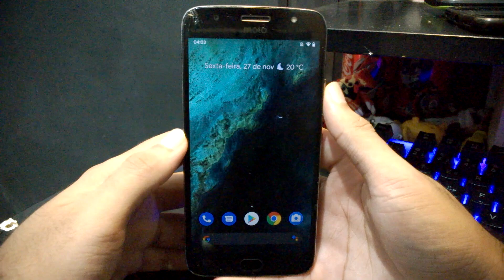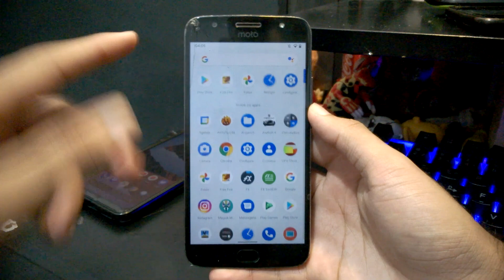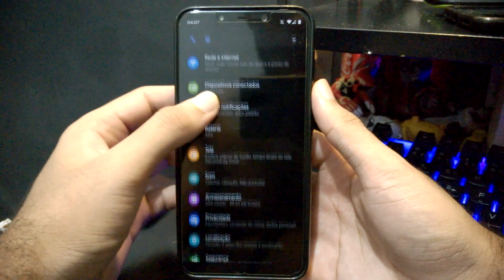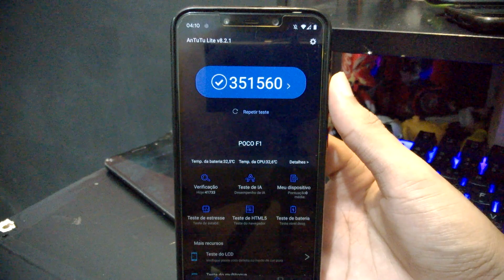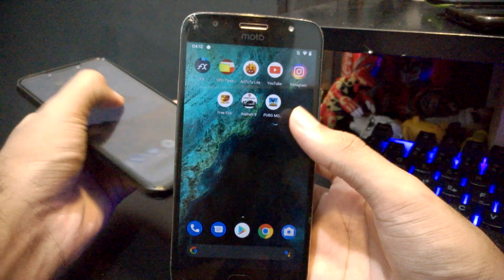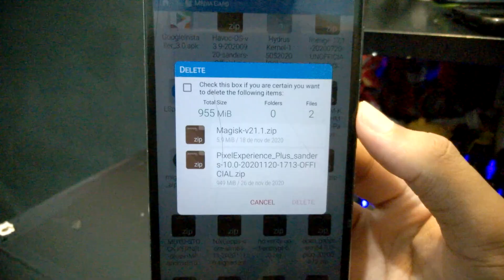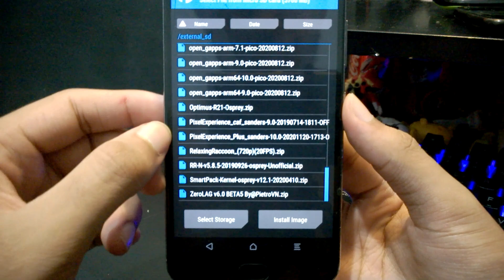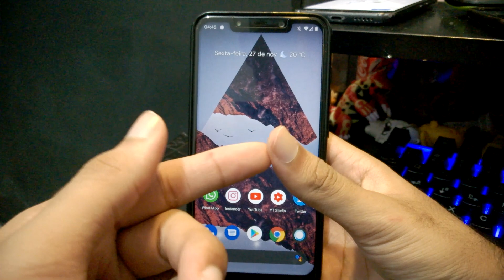Pixel Experience Oficial/Plus | Android 10.0 Q | NOVAS MELHORIAS, PREPARAÇÃO PARA O ANDROID 11!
PIXEL EXPERIENCE DE NOVEMBRO!

Para instalar essa ROM, precisa ter o TWRP mais atualizado, atualize sem PC por esse video
DOWNLOADS:

TODAS AS ROMS APRESENTADAS NA DESCRIÇÃO, SÃO DO DIREITO DOS SEUS RESPECTIVOS DESENVOLVEDORES. NÃO FAÇO ROMS, apenas gravo videos sobre as mesmas.

TODOS os links estão SEM ANUNCIOS, o TinyURL serve apenas para ENCURTAR!

COMO A PIXEL EXPERIENCE TEM MUITOS CELULARES SUPORTADOS, EU VOU DEIXAR A LISTA COMPLETA EM CADA ABA DE FABRICANTE, SÓ COPIAR O LINK DO SEU SMARTPHONE E COLAR NO NAVEGADOR!

DISPOSITIVOS SUPORTADOS:

Zenfone 5Z (Z01R)
Zenfone Max M1 (X00P)
Zenfone Max M2 (X01AD)
Zenfone Max Pro M1 (X00TD)
Zenfone Max Pro M2 (X01BD)
Vibe K5/K5 Plus (A6020)
Zuk Z2 Plus (z2_plus)
Zuk Z2 Pro (z2_row)
Lenovo Z6 Lite (kunlun2)
Moto G3 (osprey)
Moto G3 Turbo (merlin)
Moto G4 Play (harpia)
Moto G5 (cedric)
Moto G5 Plus (potter)
Moto G5s Plus (sanders)
Moto G6 (ali)
Moto G6 Plus (evert)
Moto G7 (river)
Moto G7 Power (ocean)
Moto G7 Plus (lake)
Moto One (deen)
Moto One Power (chef)
Moto X Play (lux)
Moto X4 (payton)
Oneplus 3/3T (oneplus3)
OnePlus 5 (cheeseburger)
OnePlus 5T (dumpling)
OnePlus 6 (enchilada)
OnePlus 6T (fajita)
OnePlus 7 (guacamoleb)
OnePlus 7 Pro (guacamole)
OnePlus 8 (instantnoodle)
OnePlus 8 Pro (instantnoodlep)
Oneplus Nord (avicii)
Galaxy S5 (klte)
Galaxy S7 flat (herolte)
Galaxy S7 Edge (hero2lte)
Galaxy S8/S8+/Note 8 (exynos)
Galaxy S9 (starlte)
Galaxy S9+ (star2lte)
Galaxy Note 9 (crownlte)
Galaxy S10e (beyond0lte)
Galaxy S10 (beyond1lte)
Galaxy S10+ (beyond2lte)
Galaxy A5 2017 (a5y17lte)
Galaxy A7 2017 (a7y17lte)
Galaxy A10 (a10)
Galaxy J5 2015 (j5lte)
Galaxy J5 2015 NFC (nlte)
Galaxy J5 2016 (j5xnlte)
Galaxy J7 Pro (J730F/G/DS)
Xperia 1 DSDs (j9110)
Xperia 1 RoW (j8110)
Xperia 10 DSDS (i4113)
Xperia 10 RoW (i3113)
Xperia 10 II DSDS (xqau52)
Xperia 10 II RoW (xqau51)
Xperia 10 Plus DSDS (i4213)
Xperia 10 Plus RoW (i3213)
Xperia 5 DSDS (j9210)
Xperia 5 RoW (j8210)
Xperia XA2 DSDS (h4113)
Xperia XA2 RoW (h3113)
Xperia XA2 Plus DSDS (h4413)
Xperia XA2 Plus RoW (h3413)
Xperia XA2 Ultra DSDS (h4213)
Xperia XA2 Ultra RoW (h3213)
Xperia XZ Premium DSDS (g8142)
Xperia XZ Premium RoW (g8141)
Xperia XZ1 DSDS (g8342)
Xperia XZ1 RoW (g8341)
Xperia XZ1 Compact RoW (g8441)
Xperia XZ2 DSDD (h8266)
Xpera XZ2 RoW (h8216)
Xperia XZ2 Compact DSDS (h8324)
Xperia XZ2 Compact RoW (h8314)
Xperia XZ3 DSDS (h9436)
Xperia XZ3 RoW (h8416)
Pocophone F1 (beryllium)
MI A1 (tissot)
MI A2 (jasmine)
Mi A2 Lite (daisy)
MI A3 (laurel)
MI 5 (gemini)
Mi 5s (capricorn)
Mi 5s Plus (natrium)
MI 5X (tiffany)
MI 6 (sagit)
MI 6X (wayne)
MI 8 (dipper)
MI 8 Lite (platina)
MI 8 SE (sirius)
MI 9 (cepheus)
MI 9 SE (grus)
MI 9 Lite (pyxis)
MI 9T/ Redmi K20 (davinci)
MI 9T Pro/ Redmi K20 Pro (raphael)
Poco X2 / Redmi K30 (phoenix)
POCO X3 NFC (surya)
POCO M2 Pro (miatoll)
Mi Mix (lithium)
Mi Mix 2 (chiron)
Mi Mix 2s (polaris)
Mi Mix 3 5G (andromeda)
Redmi 3S/3X (land)
Redmi 4/4X (santoni)
Redmi 4A (rolex)
Redmi 5 (rosy)
Redmi 5A (riva)
Redmi 6 Pro (sakura)
Redmi 7 (Onclite)
Redmi Note 3/3 Pro (kenzo
Redmi Note 4/4X (mido)
Redmi Note 5/5 Plus (vince)
Redmi Note 5 Pro (whyred)
Redmi Note 6 Pro (tulip)
Redmi Note 9 Pro/9S (miatoll)